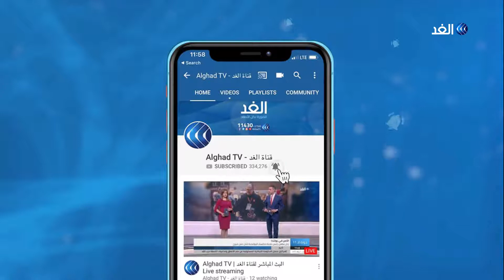مستشفى تشيكي تخلق جوا من النوستالجيا السبعينية لكبار السن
تخلق مستشفى في التشيك جوا مفعما بالنوستالجيا والذكريات لمساعدة كبار السن على الشعور بالشباب مرة أخرى وذلك من خلال تحويل إحدى القاعات بالمستشفى إلى شقة يرجع طرازها للستينيات والسبعينيات الأمر الذي أدى لتقبل المرضى المسنين العلاج بصورة أفضل وتحسين حالتهم المزاجية.